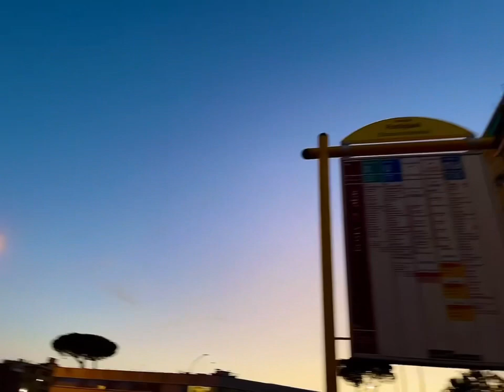Trevi Fountain in Rome | Desi British family travel vlogs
Trevi Fountain is the largest fountain in the city and one of famous fountain in the world designed by Italian architect Nicola Salvi and completed by Giuseppe Pannini.